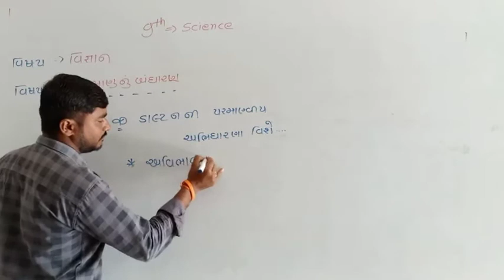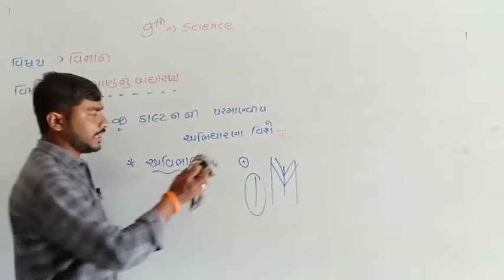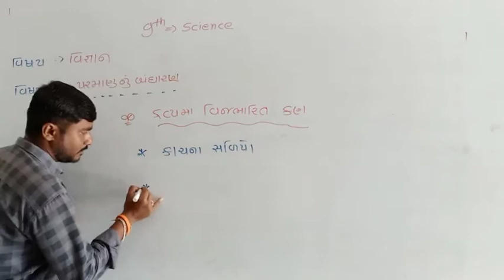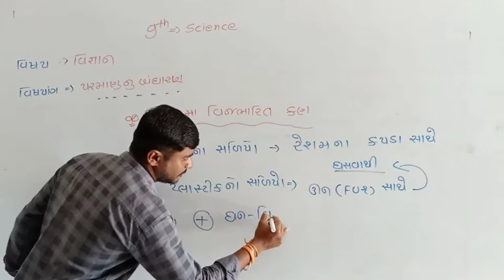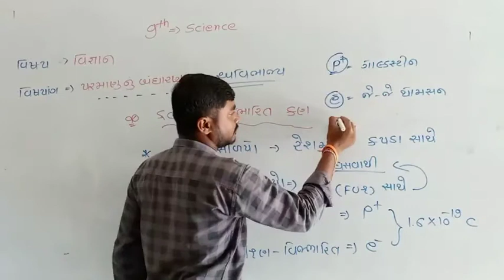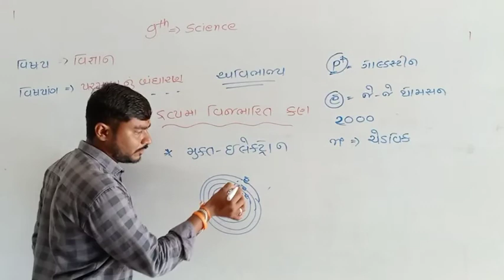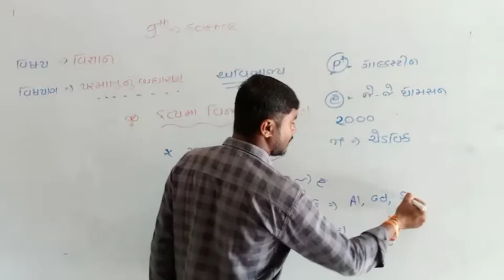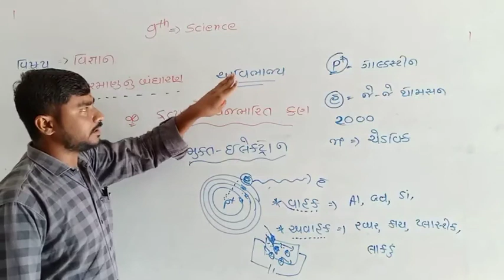Science | std - 9 "પ્રકરણ - 4" PART - 4